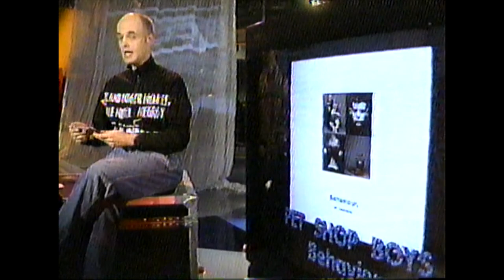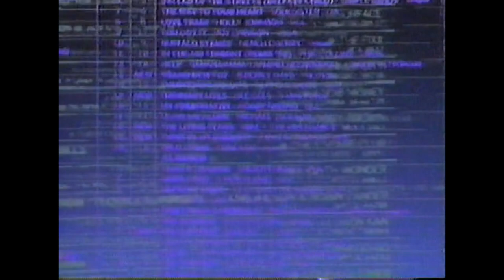Chronique À la plage de Claude Rajotte - Pet Shop Boys, Paul Simon, The Cure (1990)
En flash, les disques de Skinny Puppy, Public Image Ltd, The Waterboys, Les Rita Mitsouko, Slayer, World on Edge, Hall & Oates. Musique Plus.